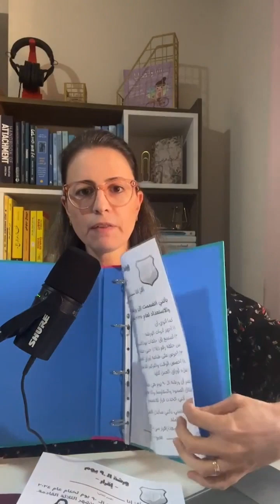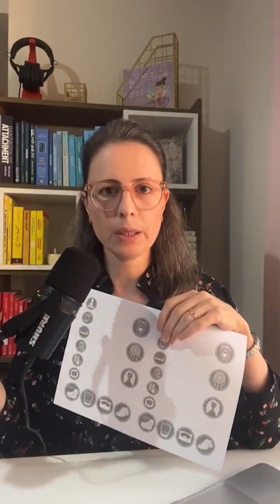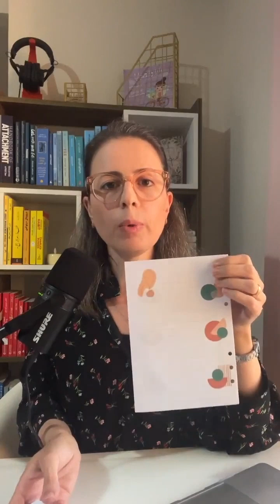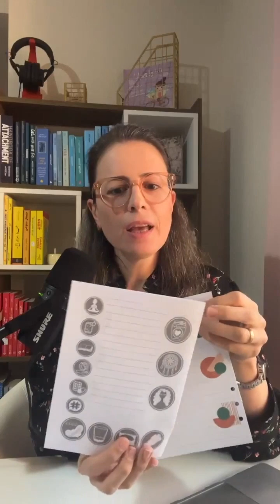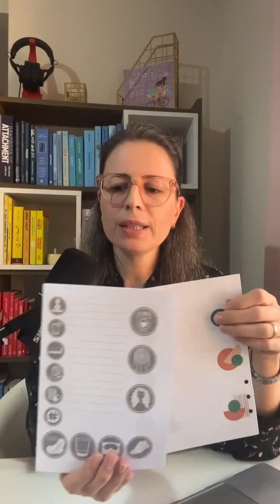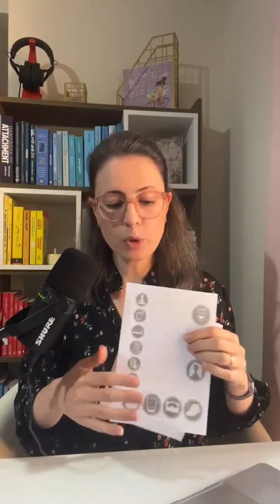انطلاقة ورشة الـ ٩٠ يوم | لايف الجمعة ٢٧ سبتمبر ٢٠٢٤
انضمي إلى ورشة الـ ٩٠ يوم لختام عام ٢٠٢٤ مع أوراق عمل في ٥ محاور
الاستماع لحلقة رقم (١٦٤) كاملة من الرابط
Timecodes:

0:00 - Intro ترحيب
1:00 - ورشة الـ ٩٠ يوم مجانية تماما
1:27 - أجندة لايڤ اليوم
2:02 -  المستجدات من حولنا
3:18 -  المقاومة والصمود
4:11 - نحن نحتاج إلى بعضنا البعض
4:45 - إقرار ورشة الـ ٩٠ يوم
6:16 - توقيع نسختي من الإقرار لايڤ معكم
7:07 - تصميم لايف بوك الجديد
8:00 - تصميم لايف بوك الأصلي
11:15 - طباعة نسخ لايف بوك
12:00 - خمسة محاور ورشة الـ ٩٠ يوم
12:24 - اسمعي حلقة (١٦٤) من بودكاست رهاميات
12:42 - طريقة الانضمام مجانا للورشة
13:28 - أنواع جروبات الوتساب
14:56 - طريقة الاشتراك المجاني في الورشة

اكتبي كلمة "ورشة" في الكومنتات أو ابعتي "ورشة" في مسج وتساب
أو على الإيميل
في الفيديو التالي شرح رموز دفتر التدريب اليومي | لايف بوك | من بودكاست رهاميات
اشجعكم تنضموا إلى:
 "ورشة الـ٩٠ يوم"
اكتبي كلمة "ورشة" في الكومنتات حتى تنضمي لقائمة المراسلات إيميل أو وتساب ويوصلك لينك الحلقة مع أوراق العمل اللي تطبعبهم في بلدك ونشتغل سوا في الربع الأخير من هالسنة ونستعد للعام القادم ٢٠٢٥
شعار بودكاست رهاميات تمكين المرأة الناطقة باللغة العربية حول العالم